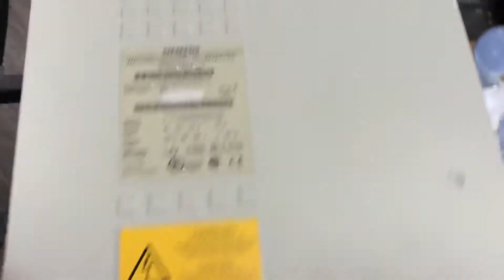Siemens Wechselrichter DC Inverter Simovert VC Test W7948